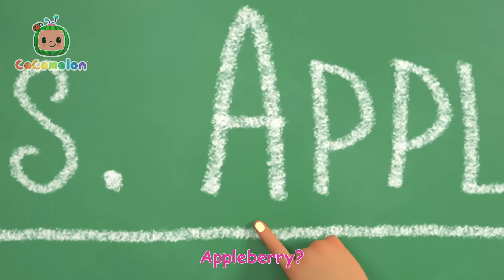De tre små grise 🏴‍☠️ | Børnesange for Babyer | CoComelon Dansk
Copyright Treasure Studio, Inc. Alle rettigheder forbeholdes.

00:00 De tre små grise 2
03:33 Sejl, sejl i din båd
06:12 Hvor løb min lille hund hen?
08:39 Djumba-djæj
11:10 Hikkedi-dikkedi-dus
14:09 Ballonræset
17:13 Første skoledag
20:03 Tælle æbler
22:59 Lærersang
25:53 Vi leger butik
28:54 Valentinsdag
31:44 Bilfarvesangen
36:00 Op ad muren kravled'
38:11 Græskarfest
41:36 Frokostformer
45:05 Rokketandssang
47:50 Ja Ja Sovetid
51:36 Regn, regn, væk med dig
55:18 JJ's nye seng
58:32 JJ's sang
1:01:37 Julekagebagning